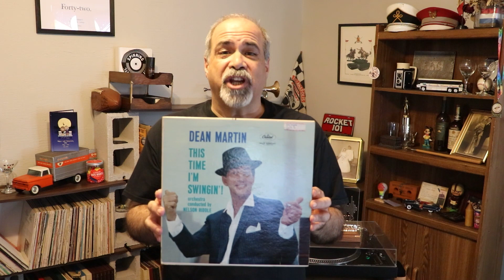Volume 173: Dean's Swingin' Video Intro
This video tells you what the full episode, Volume 173: Dean's Swingin', is about.

This episode has been blocked by YouTube. But you can still catch it on the website. to give the episode a spin.